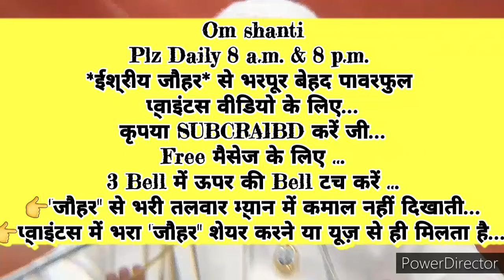घर-परिवार संभालते हुए भी ९० दिन में *नो इफेक्ट के संस्कार इमर्ज करने का* 🇲🇰ईश्वरीय🇲🇰 🧘योगाभ्यास🧘